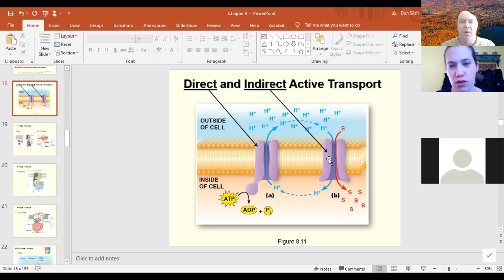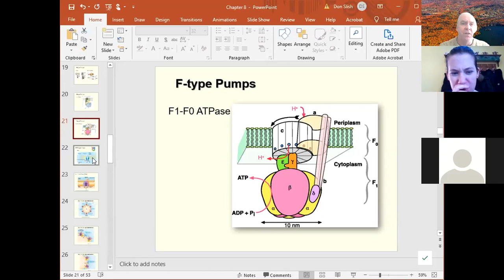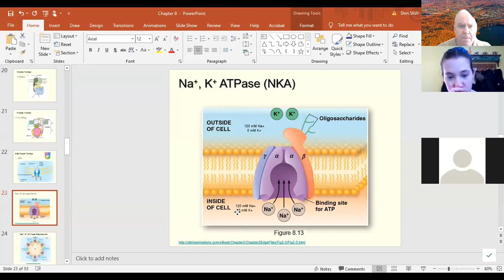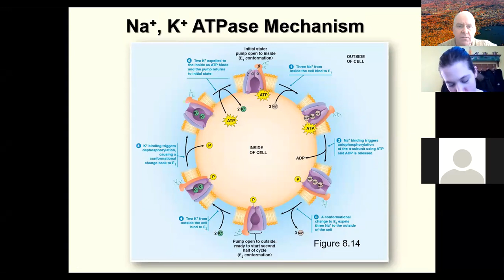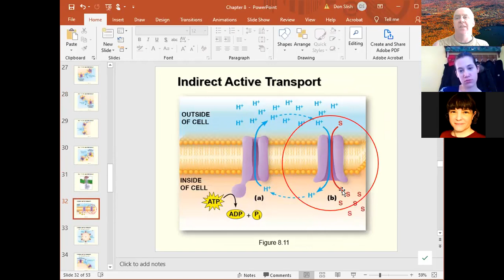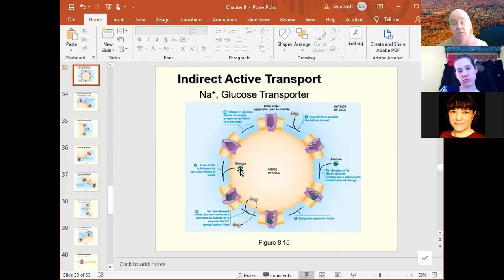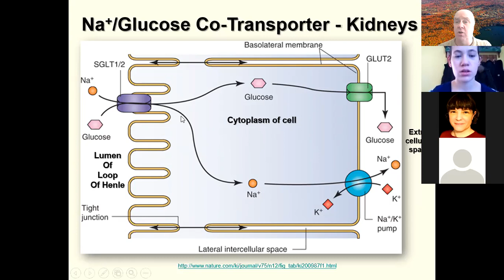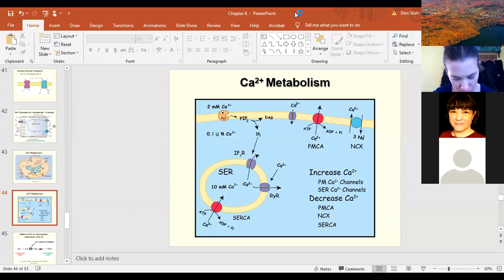Cell Bio 3 2 Part I